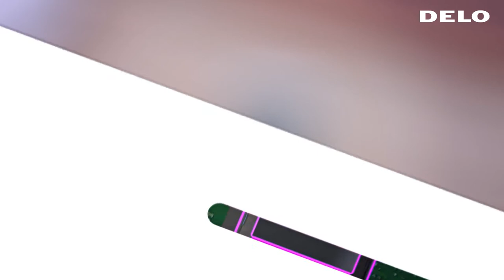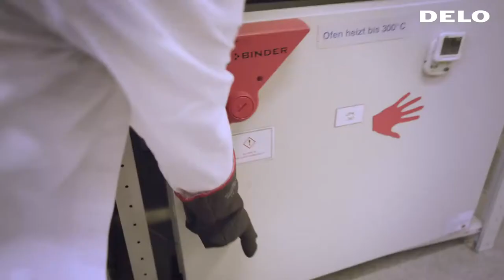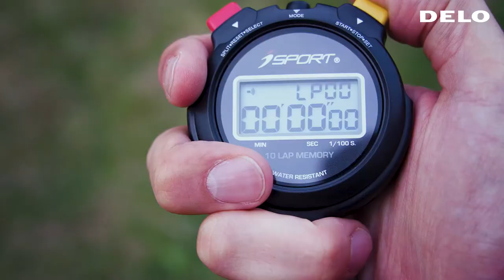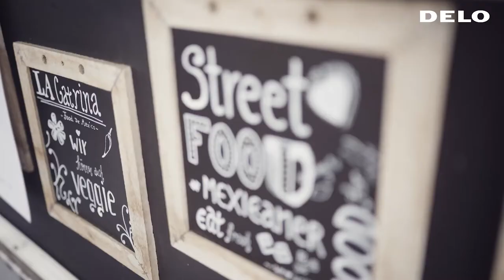DELO hat den stärksten Klebstoff der Welt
DELO hat den Weltrekord für das schwerste mit Klebstoff gehobene Gewicht geknackt. Die neue Bestmarke von 17,5 Tonnen wurde offiziell von Guinness World Records anerkannt und liegt 7 Prozent über dem alten Rekord.

Um zu zeigen, dass DELO nicht nur die vermutlich schnellsten und vielseitigsten Klebstoffe der Welt bietet, sondern auch die stärksten, hat das Unternehmen sich der Herausforderung "Weltrekord" gestellt und eine neue Bestmarke gesetzt.

Für den Weltrekordversuch wurde mit nur 3 g Klebstoff ein 17,5 Tonnen schwerer LKW von einem Kran auf einen Meter Höhe gehoben. Das gesamte Gewicht hing dabei für eine Stunde an einem verklebten Aluminium-Zylinder mit einem Radius von gerade einmal 3,5 Zentimetern. Das entspricht dem Durchmesser einer Getränke-Dose. Mit der neuen Bestmarke liegt DELO 7 Prozent über dem bisherigen, offiziellen Rekord von 16,3 Tonnen.